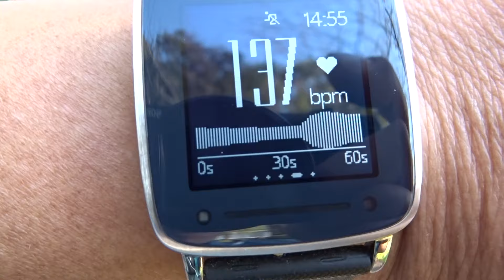2016.11.13.VivoWatchの警告画面